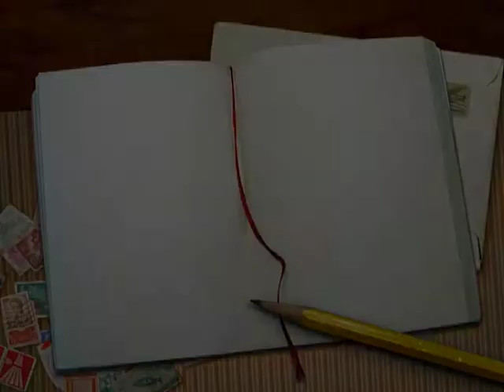Art's Judy Lai